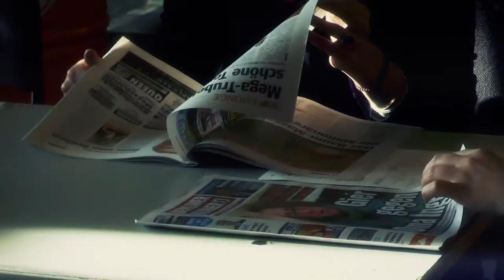07/11/2014 vlog: KW 2014 ... rehearsing Kaj Duncan David - No News Good News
last rehearsal for the concert 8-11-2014 at Klangwerkstatt 2014

... ensemble de/con/struct ... ( = Gecko-Klasse Charlotte-Salomon, Beatlab, ensemble andererseits, Ensemble Progress / ensemble multiphon with Sylvia Hinz and Jens Brülls)

ensemble de/con/struct - fragment14 (WP)
Rudolf Komorous - Olympia (BP)
Amico Dolci - Ricercare IV
ensemble de/con/struct - desolate (WP) + video
Wolfgang Rihm - Stueck fuer 3 Schlagzeuger
Kaj Duncan David - No News Good News (GP)
ensemble de/con/struct - defragment14 (WP)

conductor: Sylvia Hinz - Recorder